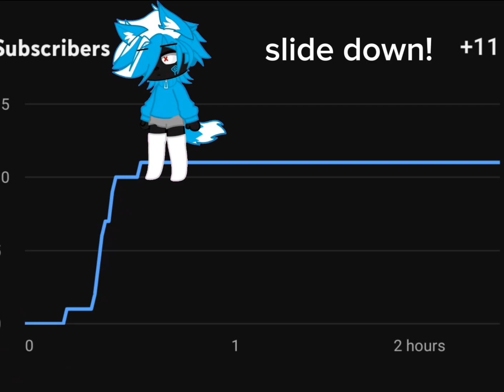my ocs chilling on one of my video's analytics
BRO WHEN I WAS MAKING THIS VID I WAS LISTENING TO SPOTIFY AND THEN AN AD CAME UP AND IT SAID BUSSIN 💀